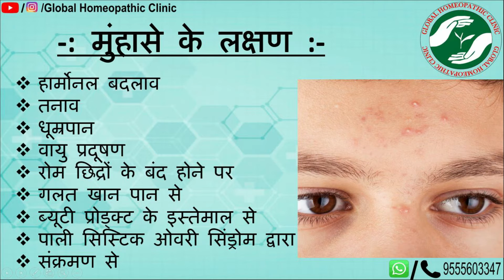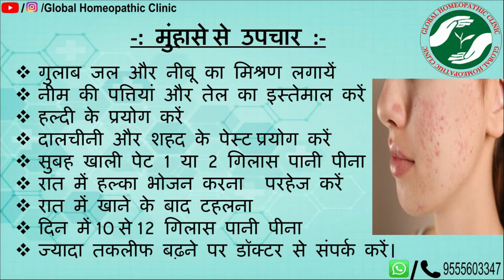Our Today's Topic Pimples (मुहांसे ) मुहांसे के लक्षण , बचाव और उपचार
We are starting a health series where we'll provide general awareness, types, and precautions to avoid common diseases.

Today's Topic is :
Pimples or Acne (General Awareness, symptoms and Cure ).

Our Purpose is to keep healthy our society.

ग्लोबल होम्योपैथिक क्लिनिक लोगो के बेहतर स्वास्थ के लिए हेल्थ सीरीज की शुरुआत कर रहा है।

आज का टॉपिक है  मुहांसे  (मुहांसे के लक्षण , बचाव और उपचार)

अगर आपको ये वीडियो पसंद आये तो ज्यादा से ज्यादा लोगो तक पहुचाये ताकि अधिक से अधिक लोग इसका लाभ उठा सकें।

हमारा उद्देश्य स्वास्थ समाज।